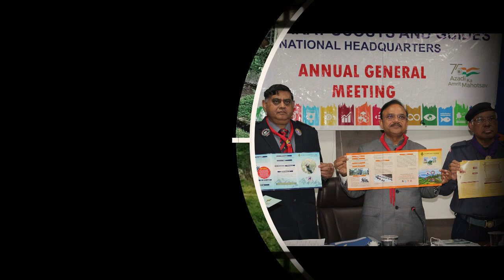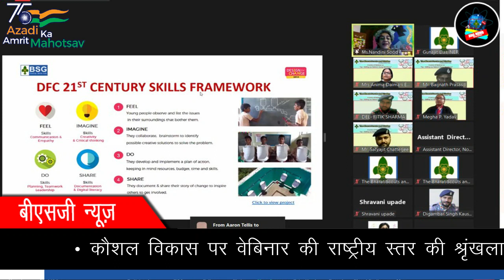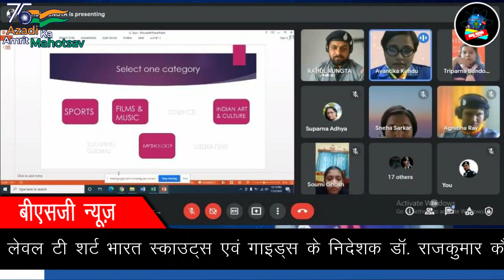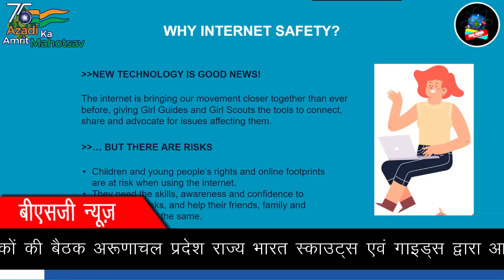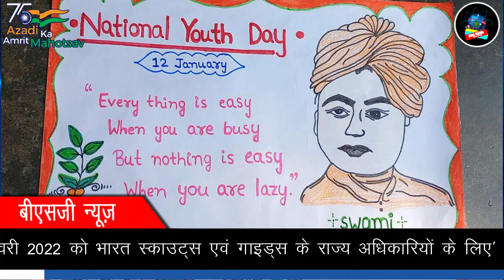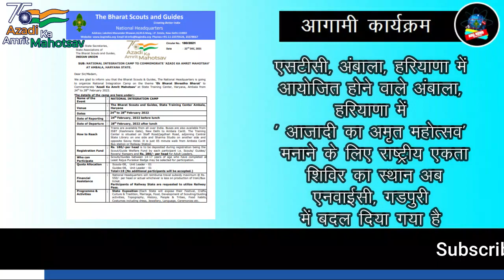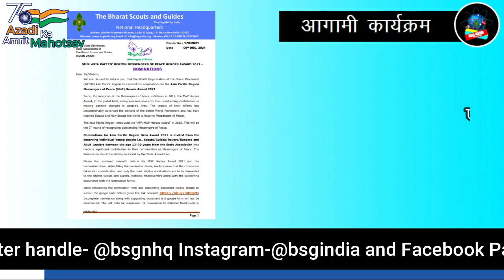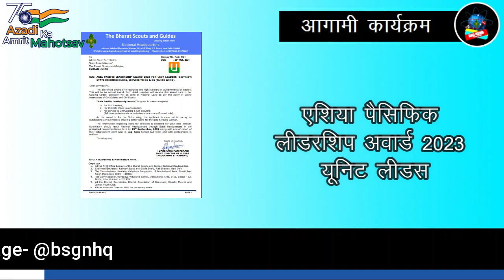BSG News 23.01.2022 (Hindi)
बीएसजी न्यूज डिजिटल प्लेटफॉर्म पर दृश्यता बढ़ाने की एक पहल है। इस कार्यक्रम का उद्देश्य स्वस्थ और युवा दिमाग बनाने के लिए जानकारी उपलब्ध करना, शिक्षित करना और मनोरंजन करना है;। यह नैतिक जिम्मेदारी जवाबदेही बनाने के लिए साझा राष्ट्रीय दृष्टि की सकारात्मक भावना को प्रेरित करने के लिए आत्म-चेतना और क्षमता का निर्माण करने में भी मदद करता है यह "देश भर में और वैश्विक समुदाय में क्या चलन में है और क्या हो रहा है" पर नवीनतम अपडेट और विचार देता है। आप इसका एक हिस्सा बनें और इसे अपने दोस्तों, परिवारों और सहकर्मियों के साथ साझा करें